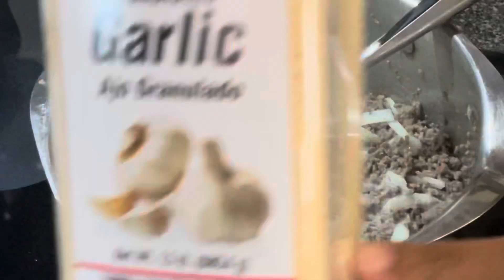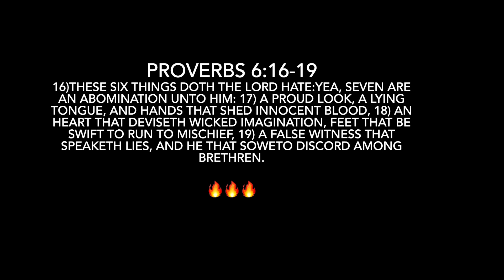Baked Pizza Spaghetti | Great Message On Narcissism By Pastor G Craige Lewis @PRDirector1